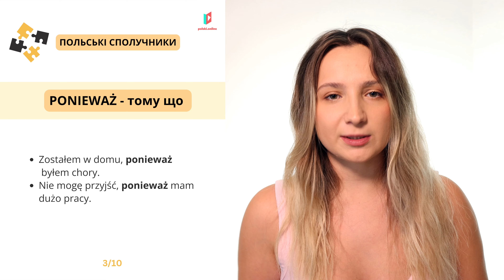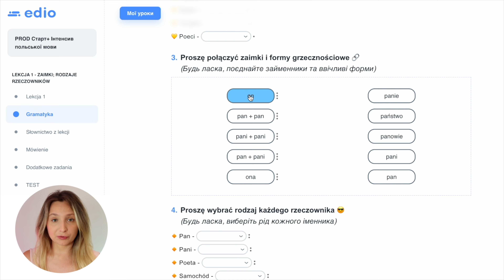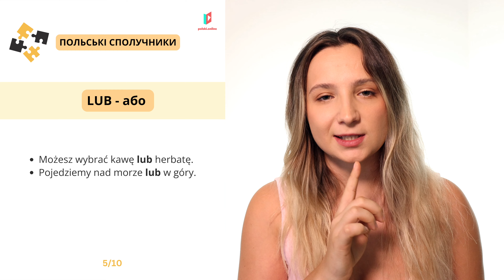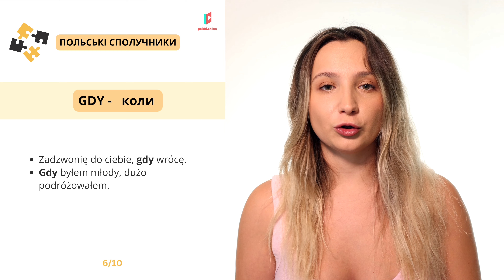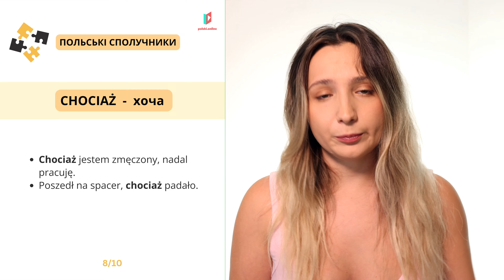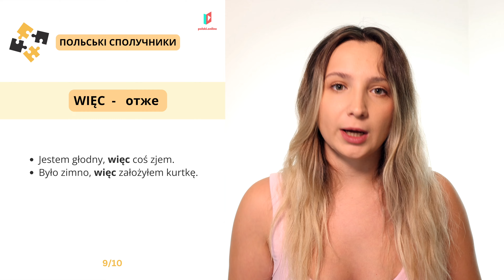Сполучники в польській мові: więc, lecz, jeśli, ponieważ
У цьому відео ми детально розберемо найпоширеніші сполучники в польській мові, такі як: więc, a, lecz, jeśli, że та інші. Я поясню, як правильно використовувати їх у житті, щоб ваша польська звучала природніше. Дізнайтесь, як ці прості, але важливі елементи мови допоможуть вам краще висловлювати свої думки!

До речі, я читаю всі-всі коментарі і дослухаюсь до ваших побажань. Тому якщо хочете побачити на каналі відео на конкретну тему, просто напишіть про це ⬇️

Дякую, що вивчаєте польську зі мною 🫶🏻

Польська мова | Польська культура | Граматика польської мови | Польські традиції | Навчання в Польщі | Курс польської мови | Життя в Польщі | Уроки польської мови | polski. online